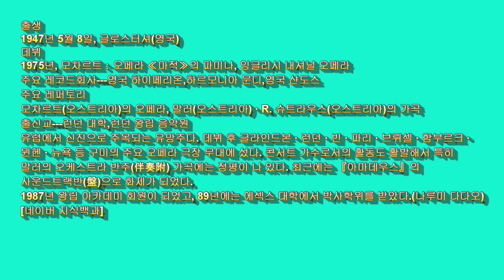해외 클래식 디바순례 펠리시티 로트